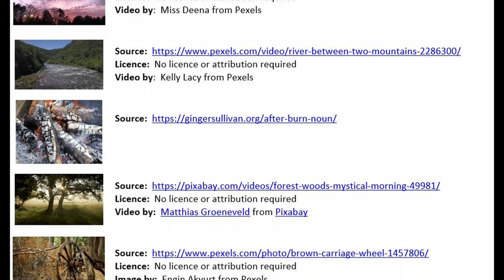TED Singers Dawson Creek 2021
Songs for the Residents of Rotary Manor, in Dawson Creek, BC.  Summer 2021

00:00 Introduction
00:10 Chapel Of Love
02:44 Play Me The Waltz of The Angels
05:57 Back in Baby’s Arms
07:45 Banks of The Ohio
11:26 The Sloop John B
14:29 Way Down Deep
16:86 The River
19:39 Ashes of Love
22:31 The Ash Grove
25:26 Daddy Sang Bass
28:15 Credits